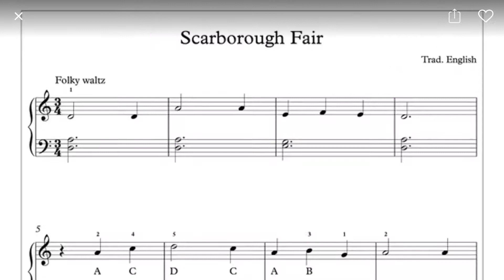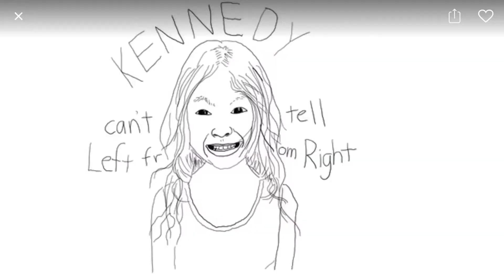A Piano Method Book for Adults